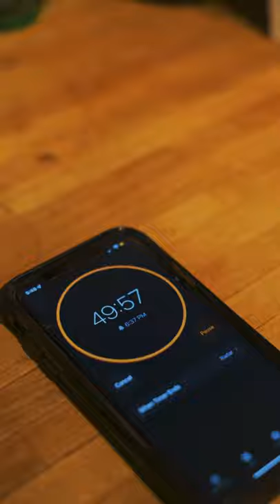Baking With My Mum 🤍 | Fujifilm X-S10 Cinematic Reel